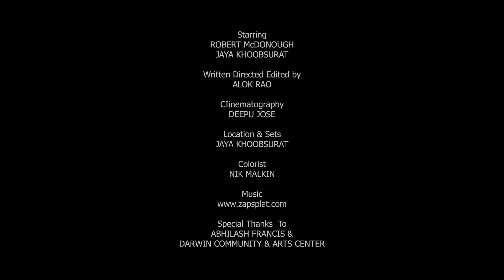STUTTER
An inspirational short film about an old man who Stutters..